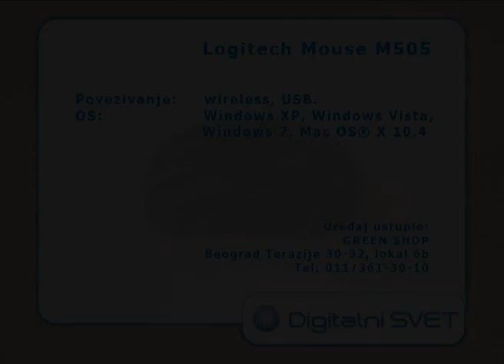Logitech Wireless Mouse M505